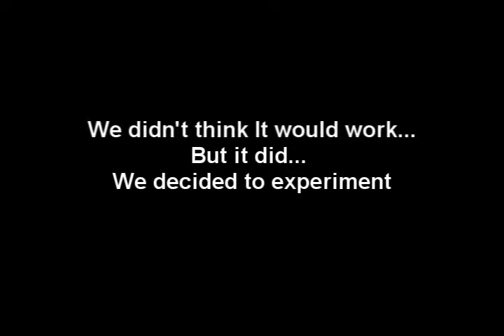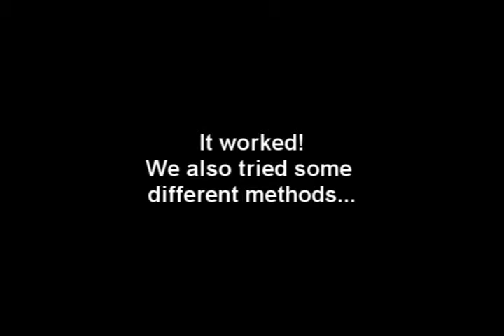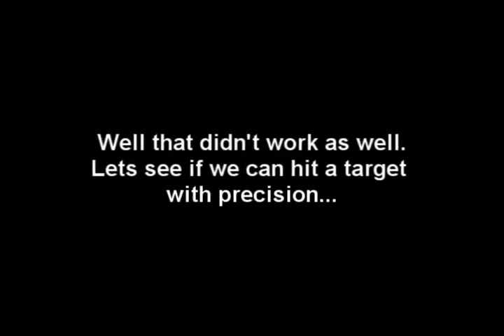Halo 3 Rocketry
This was fun... Halo 3 has so much to do, and I seriously didn't even think this was possible. But in the end, really cool!